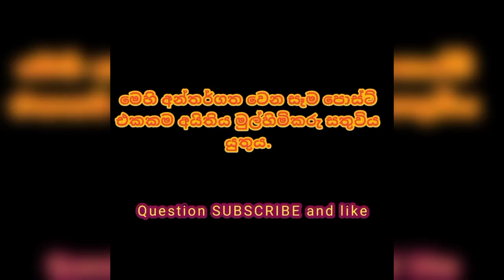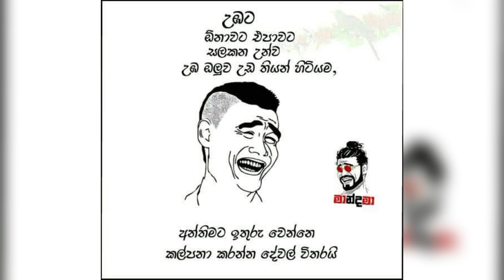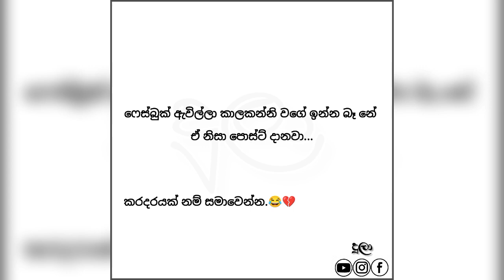bukiye rasa katha | facebook sinhala memes | post today | Question | 2022/Aug/16